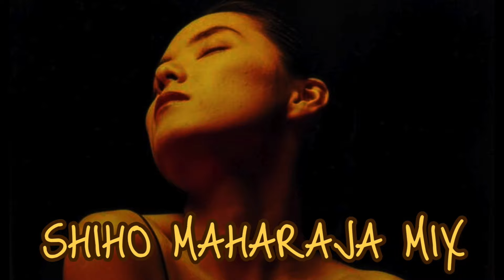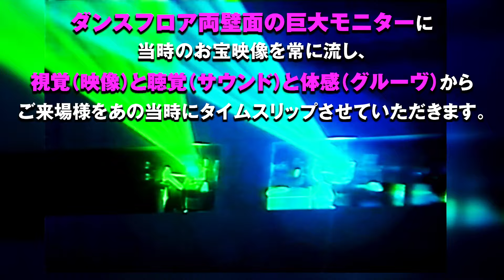SHIHO TOKYO MAHARAJA VDJ NONSTOP MIX (DMCN 5 PLUM 開催記念Ver.) 坂本志穂 バブリー ディスコ クイーン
ディスコ クイーン SHIHO の TOKYO MAHARAJA DVJ ミックスです。
第５回DMCN に出演のDJ YONによる 華麗なサンプリングとSHIHOの本人のプロモーション ビデオ映像による ノンストップミックスです!

生でDJ YONのサンプリングが
聴けるイベント
第5回ＤＭＣＮ　開催概要及びチケットの購入はこちら（Livepocket）↓

曲目リスト
何時迄もLOVE YOU
SHAKE YOUR BODY
GYPSY QUEEN
ZANZIBAR
ROCK THIS HOUSE